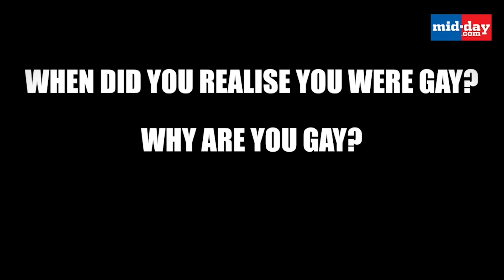The Most Annoying Things LGBTQ Are Tired Of Hearing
4 members of the LGBTQ community have something to get off their chests. In particular, the most annoying questions and statements they have to tolerate about their sexuality and life.

Watch the video where they set the record straight and give you all the answers you need.